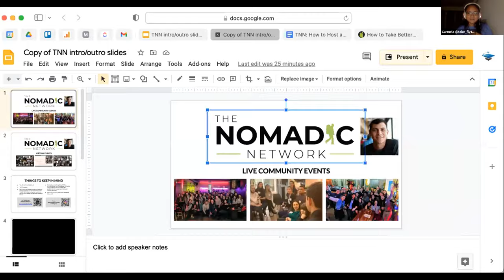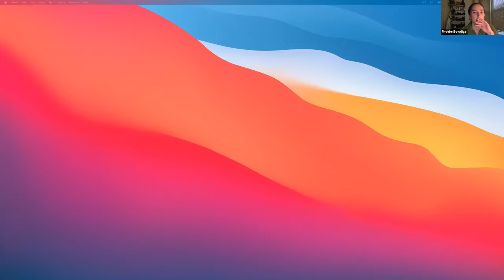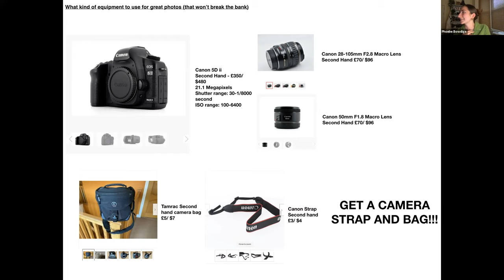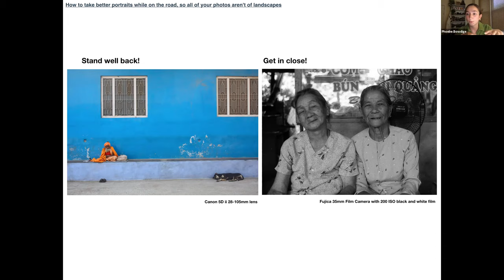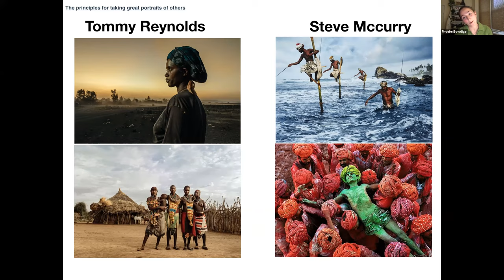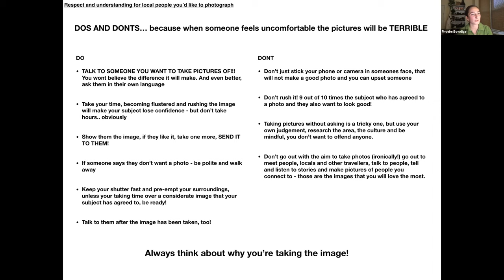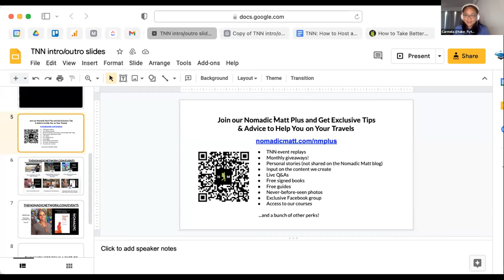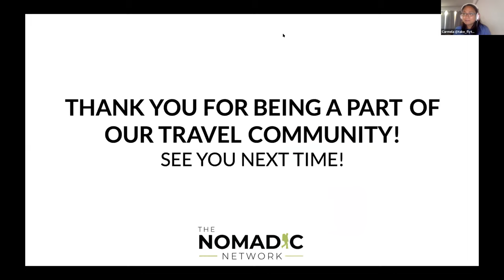How to Take Better Portraits When Traveling | C&E's Phoebe Bowdige & The Nomadic Network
Experiencing the world with your own eyes is special for so many reasons.

Yet, we all know the struggle of trying to convey what you’ve seen and learned while traveling in a tangible and memorable way.

Of course, photography can be a great way to preserve special life moments. But how can you get the best portraits of the people you meet so you can have memories that last a lifetime? What can you do to make your portraits different from other travel snaps? What techniques can you use so when you look back on these portraits you're transported back to the time, place, and person this photo is of?

In this talk, we’ll hear from Phoebe Bowdige who has been a travel photographer since she was 19 years old.

Join us to learn:
- What kind of equipment to use for great photos (that won’t break the bank)
- How to take better portraits while on the road, so all of your photos aren't of landscapes
- Factors that can make or break your photo sessions
- How to utilize lighting to capture the essence of the moment
- The principles for taking great portraits of others
- Respect and understanding for local people you’d like to photograph

PHOEBE BOWDIGE’s passion for travel photography started on a four-month solo trip to India and Vietnam when she was 19 years old. Since then, she’s taken photocentric trips to Japan and Mexico! Originally from Brighton, she loves busy places filled with people and thoroughly enjoys the spontaneity travel brings. Now, Phoebe works at the in-house photographer for Crabtree & Evelyn bringing live to their Connect with Phoebe via her website or Instagram @pheebsbowdige.

CRABTREE & EVELYN FLYTE NOMADIC MATT
Nomadic Matt's non-profit, FLYTE has a new partnership with Crabtree & Evelyn, a company that’s combining travel, philanthropy, and beauty. It made a huge donation of $35,000 and funded an entire group of students’ life-changing trip abroad! You can read more about the partnership here: Experiencing the world with your own eyes is special for so many reasons.

Nomadic Matt's non-profit, FLYTE has a new partnership with Crabtree & Evelyn, a company that’s combining travel, philanthropy, and beauty. It made a huge donation of $35,000 and funded an entire group of students’ life-changing trip abroad! You can read more about the partnership here..